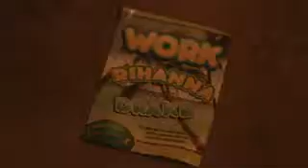Rihanna - Work (Explicit) ft. Drake_low.mp4